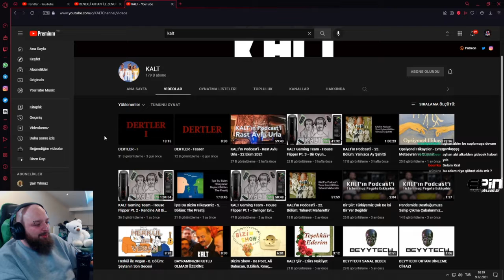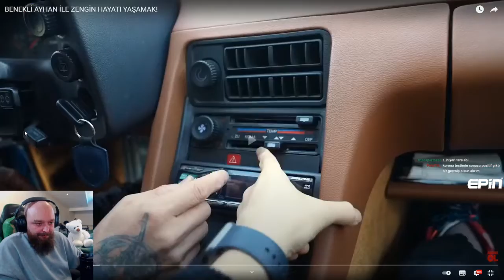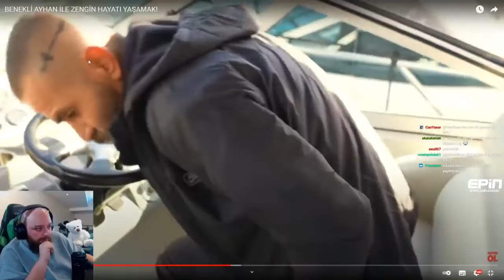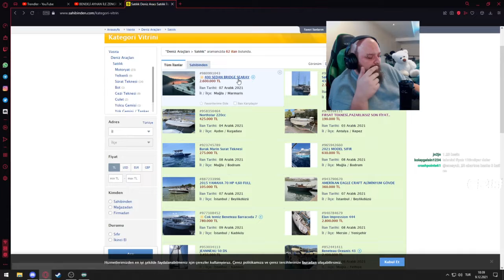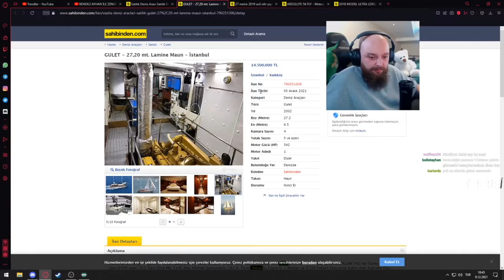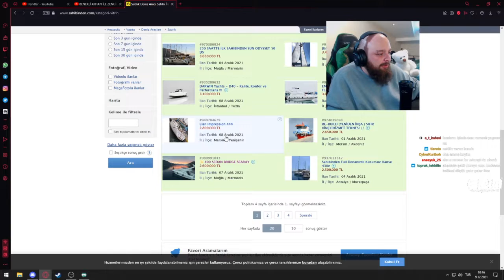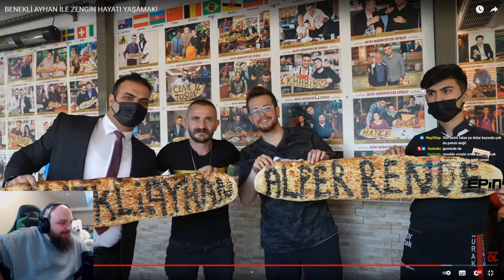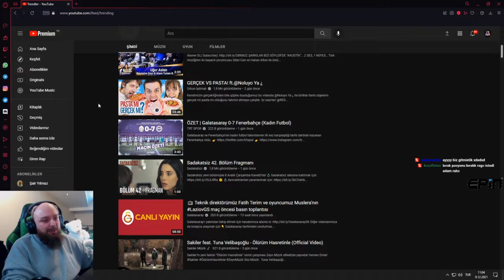İchbindirencan Benekli Ayhan İle Zengin Hayatı Yaşamak İzliyor.